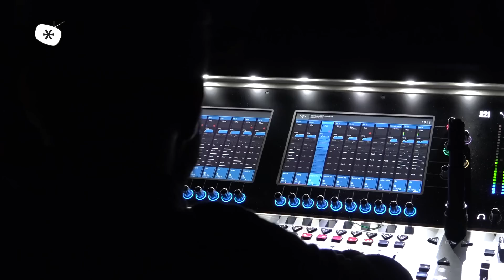Intervista a Letizia Ciampa e Daniele Giuliani, doppiatori di GoT